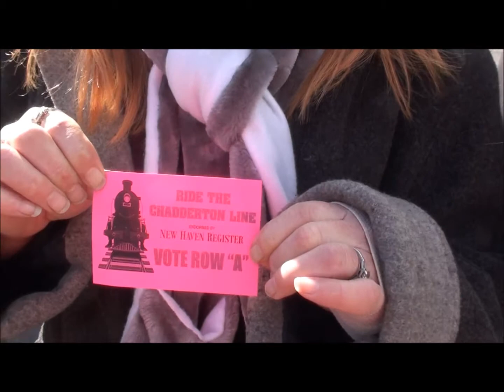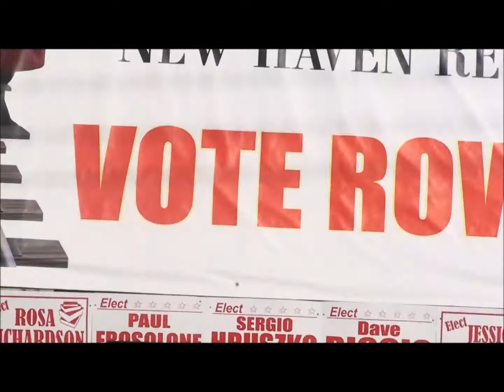**The Chadderton Express At St Paul's With Sherry Part 6 ** West Haven Election Day 11/5/13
At St Paul's Church voting location.
Mayor Picard looks scared.